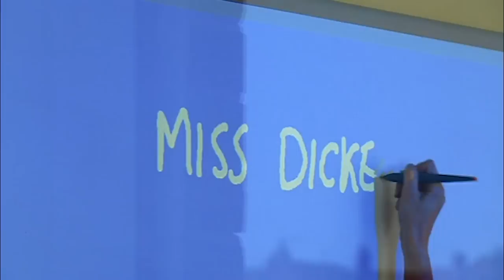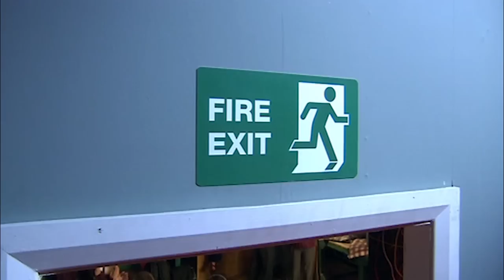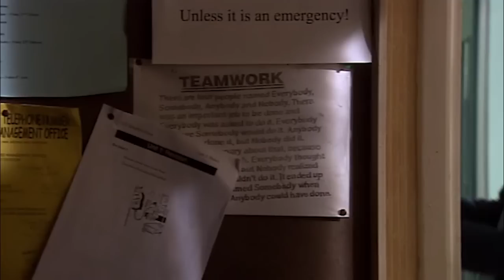Waterloo Road - Brett Aspinall's First Day | Season 2 Episode 1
Govenor Roger Aspinall divides loyalties over plans to make the school a super academy.
Featuring an early appearance by Tom Payne as Brett Aspinall, now better known as Jesus from The Walking Dead.

We’ve got all the best bits from every TV show in top HD quality just for you. And remember to leave your comments in the box beneath each video – we’d love to hear your reactions to the all the drama!